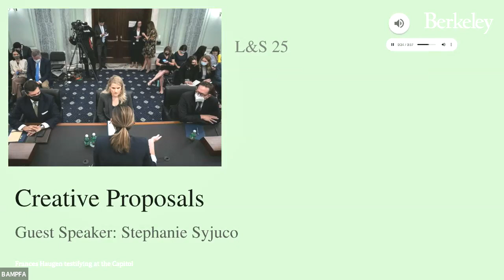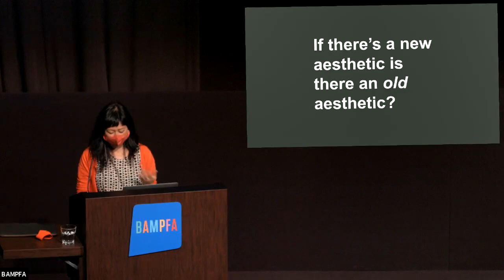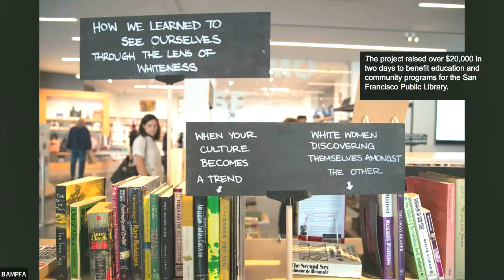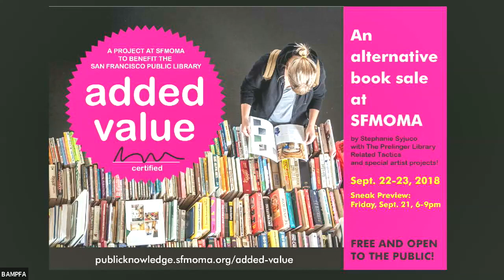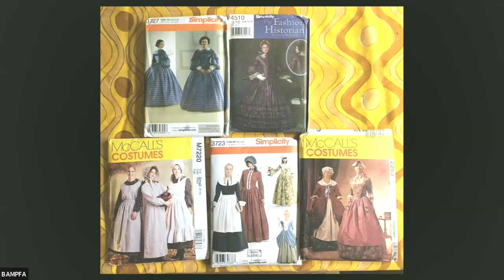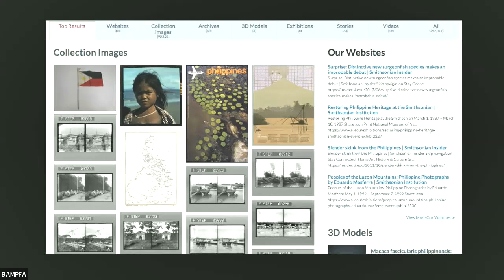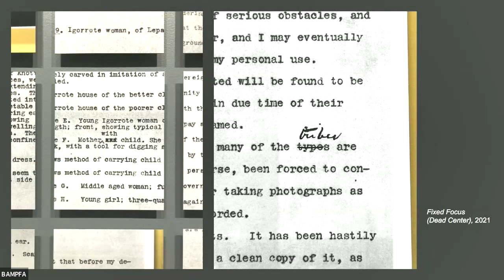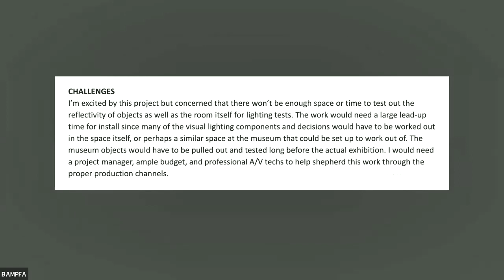Stephanie Syjuco: New Aesthetics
Thursday, October 7, 2021 | 12pm

Stephanie Syjuco's creative interventions make the familiar strange, and in the process, allow us to ask ourselves why things are the way they are. In her talk, Syjuco will show how art, specifically her work, can question everything, from the "International Orange" of the Golden Gate Bridge over authenticity in high fashion handbags,  to the role of Western Art in promoting manifest destiny. Her talk will include an overview of her work as it is presented in museums and galleries around the world, but also will focus on more private studio and sketchbook moments in which she develops her creative strategies for questioning the world and exploring new alternatives.

Stephanie Syjuco is an Associate Professor of Art Practice at the University of California, Berkeley. Her work is featured in the acclaimed Art 21 series by PBS, and her exhibition record spans the globe.

Arts + Design Thursdays: Creativity in Practice

Arts + Design Thursdays is made possible thanks to support from the Big Ideas Courses Program in the College of Letters & Science at UC Berkeley. In-kind technical support and presentation offered by BAMPFA and the UC Berkeley College of Letters & Science, Division of Arts & Humanities.